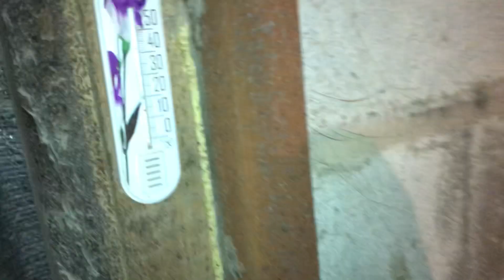Кастрация прошла успешно//Поросята в порядке//Ответы на вопросы//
Всем привет!сегодня пятница а значит рабочая неделя окончена,за два дня нужно подогнать роботу,допенить потолок и другое!ответил на вопросы!